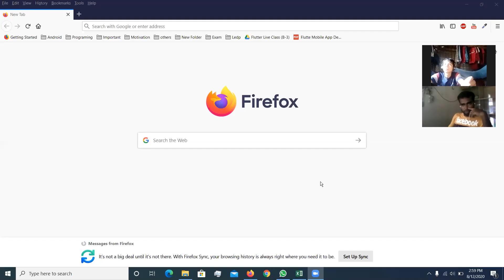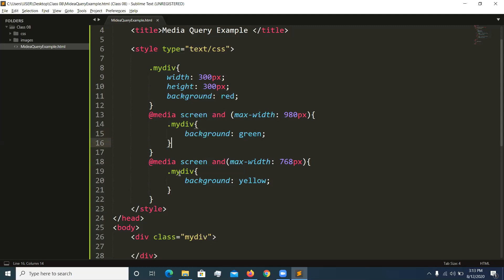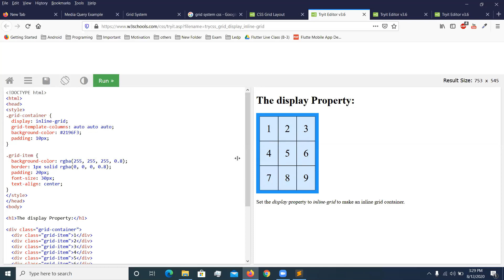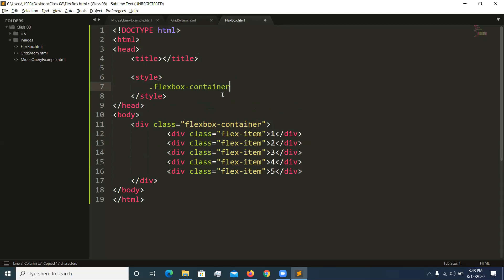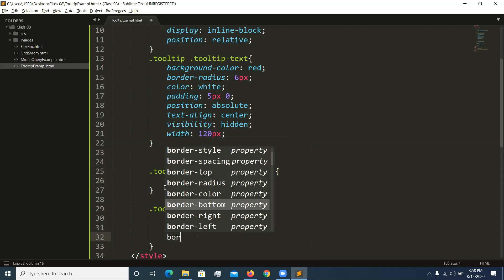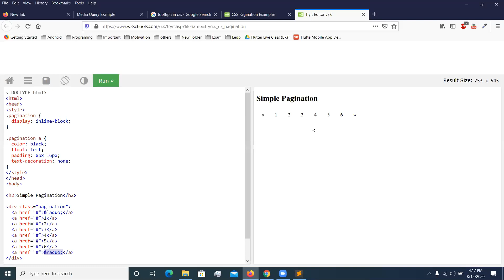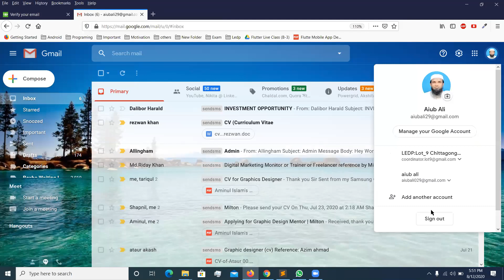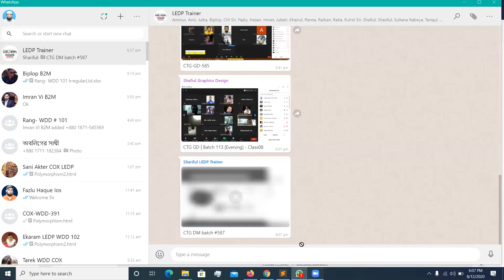Rang WDD Batch 101 Class 08